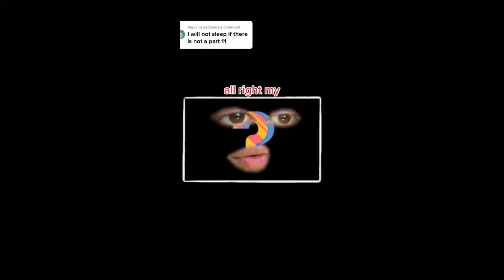Guess The Country | TIKTOK COMPILATION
This video has @omaragamyy Country Guess Game including:
0:00 Country 1
0:34 Country 2
1:10 Country 3
1:49 Country 4
2:28 Country 5
3:02 Country 6
3:39 Country 7
4:16 Country 8
4:52 Country 9
5:33 Country 10
6:08 Country 11
6:47 Country 12
7:28 Country 13
8:09 Country 14
8:40 Country 15
9:18 Country 16
9:57 Country 17